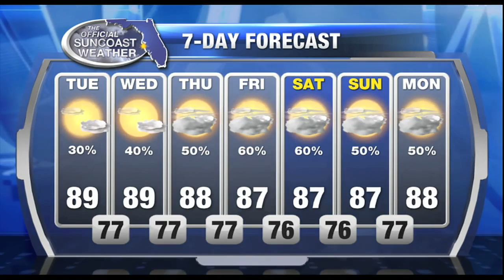The Official Suncoast Forecast - 6am June 27, 2017